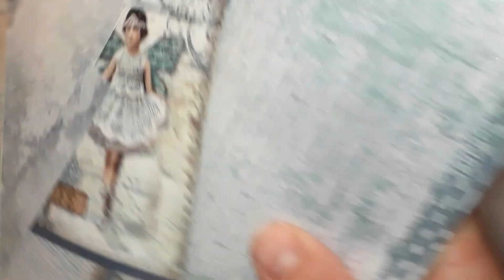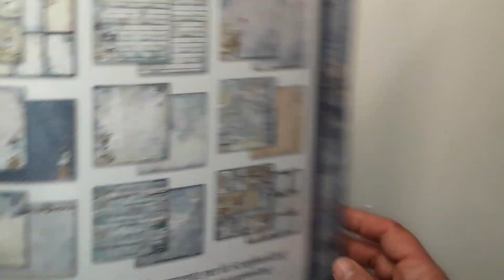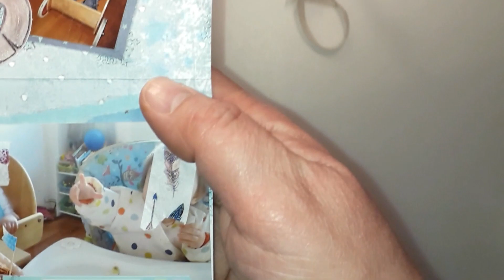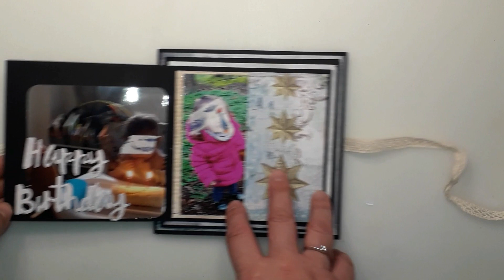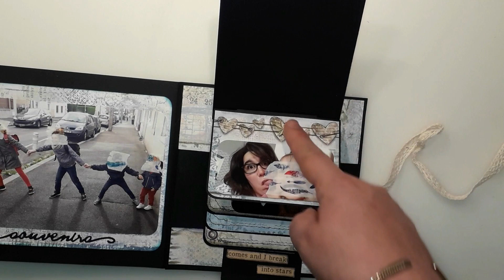Album pyramide Décoré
Après le tuto de cet album, le voici maintenant décoré et prêt à offrir